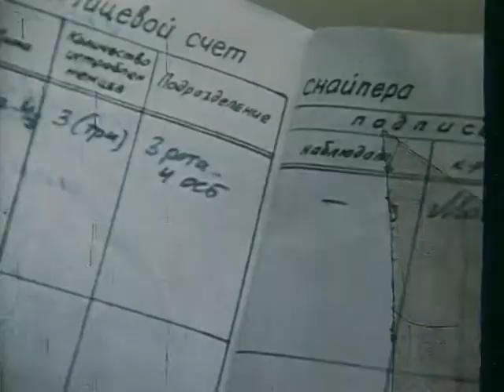Снайперы (1985) - Первый бой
Фрагмент худ. фильма "Снайперы" (Казахфильм, 1985 г.)
Фильм посвящен Герою Советского Союза Алие Молдагуловой, погибшей 14 января 1944 года при освобождении Ленинграда.
Авторы сценария: Болотбек Шамшиев, Сейлхан Аскаров.
Режиссёр: Болотбек Шамшиев.
Операторы: Мурат Алиев, Марат Дуганов.
Композитор: Виктор Лебедев.
В ролях: Айтурган Темирова, Юозас Киселюс, Николай Скоробогатов и другие.